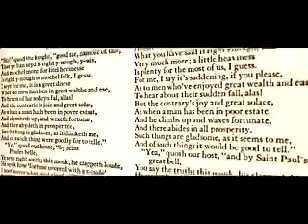Ladytron Jet Age